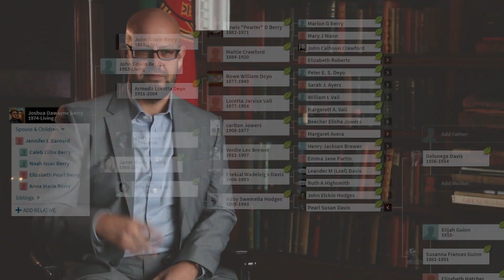Behind the Scenes: Joshua | Ancestry Stories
Unlock your past. Inspire your future.